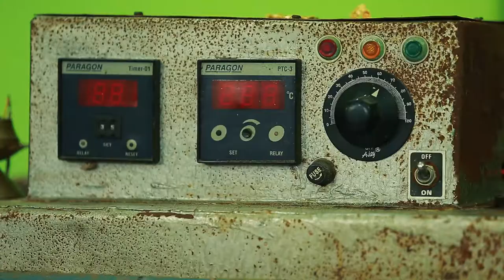PKSF PACE Imitation Gold Jewellery Production and Marketing (English Version)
PKSF undertook  Value Chain sub-project titled “Imitation Gold Jewelry Production and Marketing”  under “Promoting Agricultural Commercialization and Enterprises (PACE)” project supported by International Fund for Agricultural Development (IFAD). This Value Chain sub-project is being implemented through Shishu Niloy Foundation (SNF) a partner organization of PKSF. This Value Chain sub-project is providing support and services to the entrepreneurs for improving quality of products, diversifying designs, and increasing durability of the products and linking with wider markets. Besides, technologies and modern equipment’s are being given to the entrepreneurs. Besides entrepreneurs are reaping benefits of linkage with wholesalers established through the sub-project. The imitation gold ornaments are now supplied to 40-45 districts of the country. Besides male workers, the number of women workers are increasing in this sub-sector. Even some poor students also join the work in their leisure time. Due to the interventions undertaken from the sub-project, the monthly income of the workers has been increased significantly.